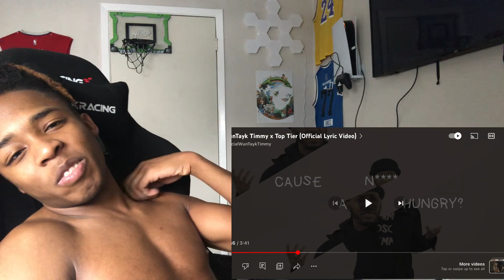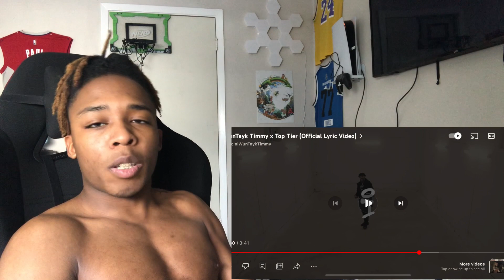WUNTAYK TIMMY POP OUT, STILL GOIN, TOP TIER REACTION